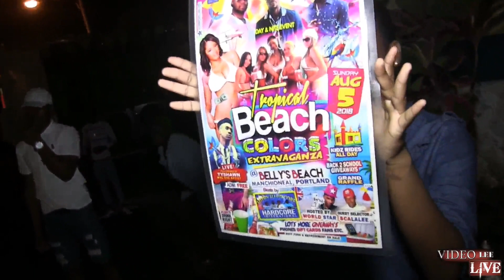EXXTRA LESSON PORTLAND 2018